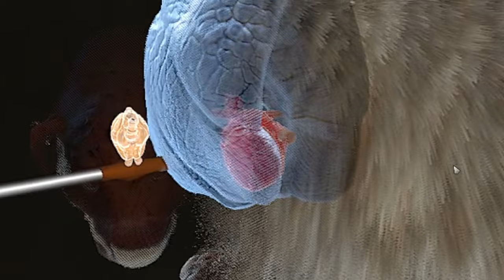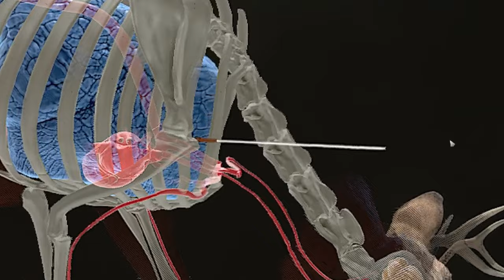HUNTER FEELS THE PRESSURE!!